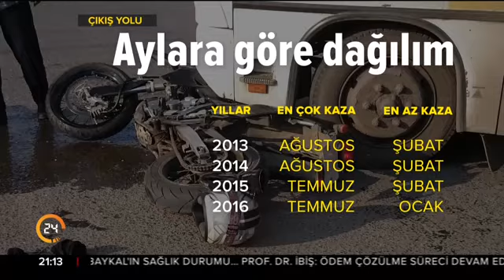Helin Aslan ile Çıkış Yolu (23.10.2017)